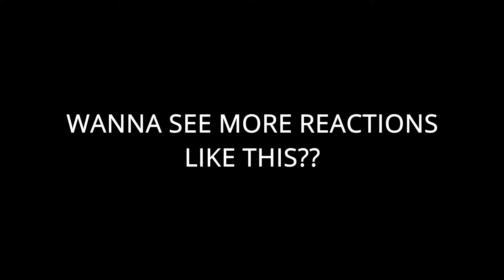GOKU VS SAITAMA PART 7 | PREVIEW Fan Animation REACTION!!